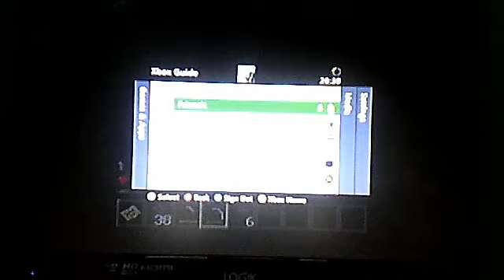minecraft part 1 with JRwzy